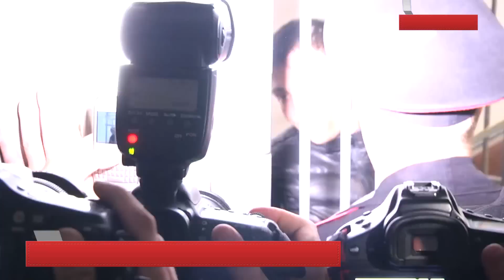Зачинщик "стрелы" цыган с казаками в суде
Суд Ленинского района Екатеринбурга принял решение об аресте сроком на два месяца Дмитрия Пестрикова, Руслана Оглы и Янека Князева. Пестрикова и Оглы обвиняют в организации массовых беспорядков